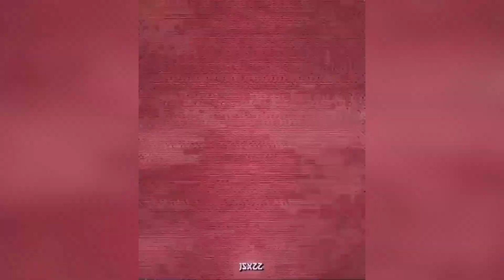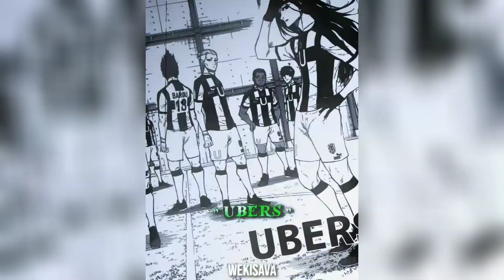💠 Blue Lock Manga Edit 💠 Tiktok Compilation [#1]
TITLE: 💠 Blue Lock Manga Edit Tiktok Compilation 💠 [#1]

NOTE :
📝 If, for any reason, you don't appreciate your TikTok moment being featured, fear not! We value your privacy and will promptly delete any clips upon request using the YouTube editor.